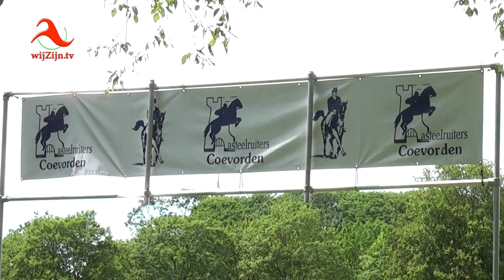Coevorden: 36e Concours Hippique - de Kasteelruiters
Onder zeer warme omstandigheden werden afgelopen zaterdag en zondag door
Paardensport-vereniging De Kasteelruiters uit Coevorden hun 36e editie van het Concours Hippique gehouden.
In het Van Heutszpark waren ruim 500 deelnemers bijeen uit de vier noordelijke provincies en voor speciale rubrieken kwamen er deelnemers uit de verre omgeving. Het Concours Hippique, mede mogelijk gemaakt door een groot legioen vrijwilligers en sponsors, is meer dan alleen een hippisch evenement.
Een impressie.